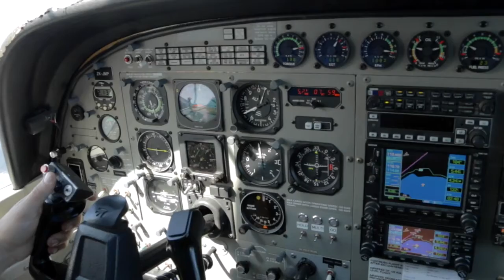TOMAS - 170317 - TOMAS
TOMAS - Taupo Tandem Skydiving - TOMAS